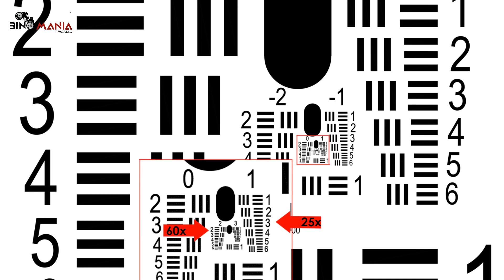KOWA TSN-66 A PROMINAR un gioiello alla fluorite con prestazioni incredibili (english subtitles)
Un caro saluto a tutti, oggi ho il piacere di presentarvi una recensione dettagliata dello spotting scope KOWA TSN-66A. Un prodotto che ha attirato l'attenzione di molti appassionati e che promette un intrigante equilibrio tra compattezza e prestazioni di alto livello. Vi informo che la versione "ZOOM KIT" è disponibile al prezzo di €2,698.00 (prezzo suggerito da Kowa Optimed Deutschland GmbH.

Pregi

Cominciamo parlando dei pregi di questo strumento. Uno degli aspetti che colpisce di più è l'obiettivo dotato di puro cristallo di fluorite. Questa scelta si traduce in una nitidezza eccezionale e una resa dei colori che lascia senza parole. Inoltre, l'aberrazione cromatica è corretta in modo eccellente, mentre il contrasto è davvero notevole. I test diurni che ho condotto analizzando una  USAF CHART hanno rivelato un comportamento simile a quello di uno spotting scope di diametro superiore, dimostrando la qualità ottica di questo strumento.

La compatibilità con il duplicatore Kowa  1.6 X nelle condizioni diurne e per l'osservazione lunare amplia le sue capacità, offrendo ulteriori opzioni per le vostre osservazioni e fotografie. Inoltre, il sistema fotografico incluso è tra i più avanzati attualmente disponibili sul mercato, garantendovi risultati di alta qualità.

Difetti

Nessun prodotto è perfetto e anche il KOWA TSN-66A ha alcuni aspetti da considerare. Il prezzo di acquisto è sicuramente elevato, ma è in linea con altri prodotti di fascia alta simili. Inoltre, vorrei sottolineare che Kowa ha realizzato finora solo un oculare a ingrandimento fisso per questo modello. La presenza di ulteriori opzioni di ingrandimento, come ad esempio un 15x, avrebbe sicuramente arricchito le possibilità di utilizzo.

In sintesi

Il KOWA TSN-66A è una novità molto attesa sul mercato, grazie alla sua combinazione di compattezza e prestazioni di livello elevato. Kowa ha dimostrato ancora una volta la sua capacità di presentare prodotti attentamente progettati e intelligentemente realizzati. Ritengo che questo spotting scope si posizionerà rapidamente tra i preferiti degli appassionati di caccia, tiro sportivo e birdwatching di alto livello. Vi invito caldamente a superare le preconcette idee basate sulla notorietà del marchio e a provare personalmente questo straordinario strumento presso il vostro rivenditore di fiducia. Sono certo che, come me, rimarrete piacevolmente sorpresi dalle sue prestazioni e dalla qualità delle osservazioni che vi permetterà di effettuare.

Non perdete l'opportunità di scoprire da vicino questo incredibile spotting scope e di arricchire le vostre esperienze di osservazione.

00:18 - Versioni disponibili
00:32 - Costo
1: 22 -Meccanica e costruzione
01:54 - Peso
02:08 -Miglioramenti costruttivi
02:59 - Messa a fuoco
03:20 - Distanza minima di messa a fuoco
03:40 - Puro cristallo di fluorite - Benefici
04: 00 - Test con sfera di metallo in controluce
04:30 - Rivestimento sulle ottiche
04:50 - Oculare zoom in dotazione
05:20 - Aberrazione cromatica
05:40 - Resa ai bordi del campo
05:58 - Test con la USAF CHART
06:35 - Fotografia - Consigli
07:00 - Alcune clip ottenute con lo smartphone
07:20 - Prestazioni nel birdwatching
8:25 - Uso naturalistico- pregi
9:20 - Osservazione crepuscolare
09:30 - Osservazione astronomica
09:56 - Benefici di un rapporto focale di 7.6
10:30 - Star test
11:13 - Moltiplicatore KOWA 1.6x
12:38 - In sintesi
13:37 - Ringraziamenti

CHI SONO?
Mi chiamo Piergiovanni Salimbeni sono un giornalista indipendente appassionato di ottiche naturalistiche, sportive e astronomiche. Testo strumentazione ottica dal 1997. Ho iniziato sulle riviste astronomiche ( Nuovo Orione, Le Stelle e Coelum) per poi lavorare esclusivamente attraverso i miei siti web

Il gruppo Facebook sui visori notturni, sui visori termici e il fototrappolaggio